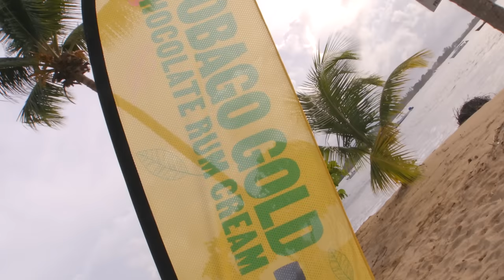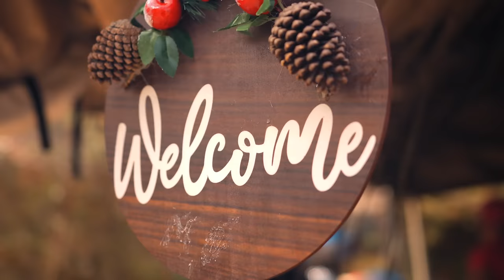Jadel - Calypso (Official Music Video)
Official Music Video to Calypso by Jadel, Off the 2024 album “Don’t Be Mistaken”

Artiste: Jadel
Title: Calypso
Written by: Jason ‘Shaft’ Bishop and Jardine ‘Jadel’ Le Gere
Produced by: Rekcodrums & Shaft
Performed by: Jadel
Recorded by: Kevin ‘Shadee’ Sardine @ Kode 784, NY
Background Vocals by: Jardine Le Gere
Vocal Production by: Kevin ‘Shadee’ Sardine @ Kode 784, NY
Mixed and Mastered by: Andrew Denny
Publisher: Songtrust, NY
Publishing: Copyright Control (COTT)/Broadcast Music, Inc. (BMI)
Off the 2024 album “DON’T BE MISTAKEN…” Digital Distributed by: Julianspromos Worldwide (c/o ONErpm)

Music Video Credits:
Directed & Edited by: Sean Davis
Assistant Director: Melvern Isaac
Videographers: Melvern Isaac and Sean Davis
Executive Producer: JP Music Group
Location: Tobago, Trinidad
Models provided by: Eleith Model Management
-Caela Chapman
-Kerissa Flemming
-Ven J
Hair by: The Mirror @themirrorltd
Production Assistant: Summer Fraser
Pannist: Buccooneers Steel Orchestra
Special thanks to: Iconic Mas (Tobago), Tobago Carnival, Tobago Plantation, Tobago Gold

This video features images shot in Trinidad and Tobago. Special thanks are reserved for the management and staff of Anchor’s Grill & Bar, Tobago, Mr Glenn Roberts, and Mr Darryl Bartholemew.

[Chapters]
00:00 Intro
00:20 Verse 1
00:38 Pre-Chorus
00:56 Chorus
01:16 Post Chorus
01:35 Verse 2
01:53 Pre-Chorus
02:12 Chorus